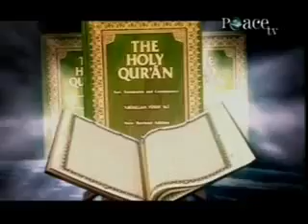pd sunder rao son mr. pichhi babu, here is reply for you, part 1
mr.pichhi babu ,read bible and quran  before challenging dr.zakir naik